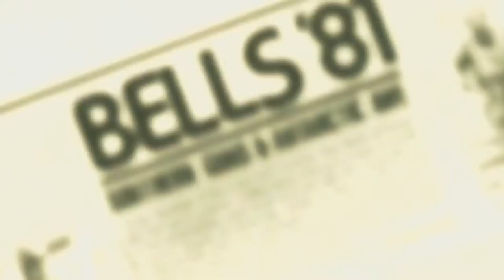The Hold Down - Bells Beach Special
Legendary performances at the iconic Bells Bowl with the top five moments from the Rip Curl Pro Bells Beach. From Wilko and Mick through to  Simon Anderson's dominant performance on the Thruster.